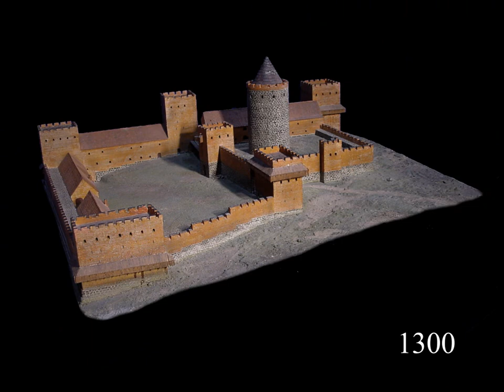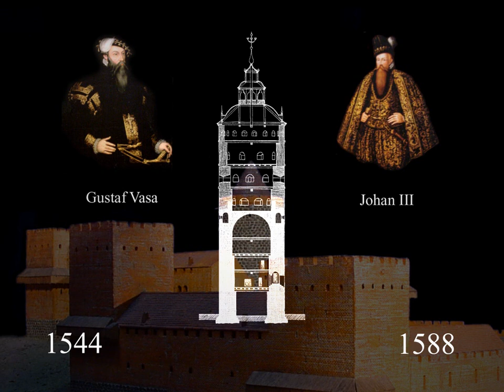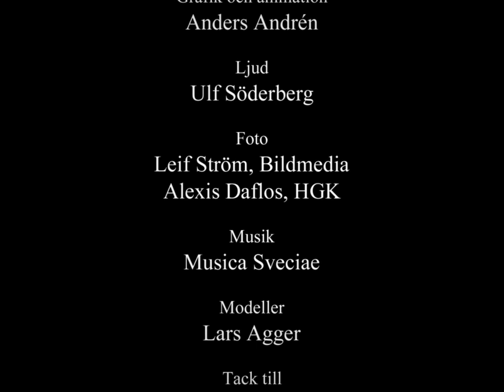Kungliga slottets framväxt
Filmen, som även visas på plats i Museum Tre Kronor, skildrar hur slottsbyggnaden växer fram, från försvarsborg till renässansslottet Tre Kronor som förstördes i en våldsam brand år 1697 och därefter uppbyggnaden av dagens slott.

Produktion: H Olsson Ord & Vision

Museum Tre Kronor i Kungliga slottet
Museum Tre Kronor är museet om slottets äldsta historia. Med hjälp av föremål som räddades undan branden och nyskapade modeller, skildras det gamla slottet Tre Kronors utveckling från försvarsborg till dagens renässanspalats. Museet är beläget längst ned i slottets norra länga, vilket också var den del som klarade sig bäst under branden.  Läs mer

På vår Youtube-kanal tar du del av vår kungliga historia, får en inblick i de Kungliga slotten och i arbetet på Kungl. hovstaterna.

Kanalen uppdateras kontinuerligt.